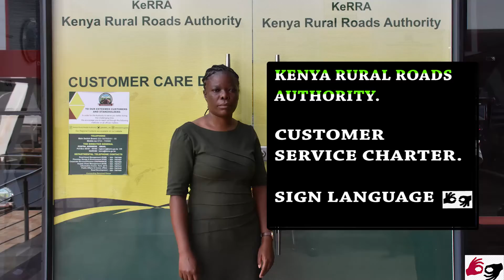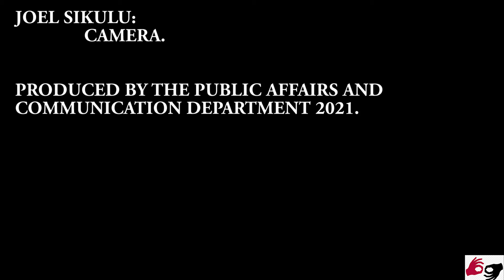KeRRA Customer Service Charter Revised 2021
The Customer Service Charter Captures the Authority`s undertaking to our stakeholders and the requirements to access the Authority`s services.